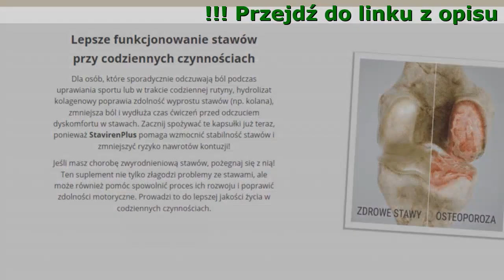StavirenPlus Co To Jest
StavirenPlus - rozwiązanie Twoich problemów ze stawami!

- Szybkie - odzyskaj sprawność w niecałe 4 tygodnie
- Wygodne i bezproblemowe użytkowanie - dokładnie dobrany skład zapewnia szybkie i długotrwałe efekty
- Bezpieczne i naturalne - Żadnych inwazyjnych i bolesnych metod

Problemy ze stawami? Możesz mieć za mało kolagenu w chrząstkach
Kolagen jest jednym z najobficiej występujących białek w naszym organizmie. Daje on siłę naszym mięśniom, więzadłom i ścięgnom, pomaga słabym i łamliwym kościom, niweluje stany zapalne, takie jak zapalenie stawów czy więzadeł. Ale czy wiesz, że produkcja kolagenu naturalnie spada po dwudziestym roku życia...?

- Bóle pleców
Jeśli nie masz wystarczającej ilości kolagenu aby utrzymać niektóre części kręgosłupa w nienaruszonym stanie, może to powodować ból. To bardzo utrudnia chodzenie, bieganie, a nawet stanie. Aby uzyskać rezultaty, potrzebujesz suplementów kolagenowych.
- Bóle szyi
Podczas gdy większość sztywności karku wynika z niewielkich naciągnięć mięśni lub skręceń więzadeł, sztywność karku spowodowana brakiem kolagenu jest zupełnie innym procesem, który może potencjalnie powodować zagrażającą życiu infekcję.
- Bóle kolan
Kolagen spaja mięśnie i ścięgna, a nawet regeneruje chrząstkę. Może pomóc zwalczyć objawy choroby zwyrodnieniowej stawu kolanowego.
- Bóle mięśni
Ogromnym składnikiem tkanki mięśniowej jest kolagen. Tak więc suplementy mogą pomóc, jeśli chcesz zwiększyć masę mięśniową, a także złagodzić ból dłoni.

Napraw stawy dzięki uzdrawiającej mocy potężnych składników!

- Hydrolizat kolagenu
Wspomaga proces regeneracji oraz nawodnienia skóry, sprzyja odbudowie tkanki łącznej, pozwala szybciej goić się ranom, tworzy blizny oraz przyczynia się do procesu zrastania kości.
- Ekstrakt z kurkumy
Ma działanie terapeutyczne w zmianach zwyrodnieniowych stawów dzięki właściwościom antyoksydacyjnym i antykatabolicznym, zmniejsza syntezę mediatorów stanu zapalnego.
- Cynk
Wspomaga niwelowanie reumatyzmu, może zmniejszać wytwarzanie cytokin zapalnych i hamować stan zapalny.
- Kwas hialuronowy
Może pomóc nawilżyć i amortyzować stawy, wspomaga wytrzymałość i elastyczność, polepsza konsystencję mazi stawowej zapobiegając degradacji stawów. Regularne stosowanie może sprawić, że stawy zaczną działać prawidłowo, bez uczucia dyskomfortu.

Poznaj najważniejsze korzyści!
Niesamowite, ile dodatkowych korzyści można uzyskać dzięki pielęgnacji stawów ze StavirenPlus! Nic dziwnego, jego skład to m.in. białka takie, jak te dostępne w organizmie człowieka. Jest dobry nie tylko dla zdrowego wyglądu, ale także dla zdrowia emocjonalnego, trawiennego i mięśniowo-szkieletowego. Co więcej, dobry sen zniweluje zmęczenie i zapewni mięśniom odpoczynek na jaki zasługują!

- Bądź zwinny i elastyczny
Dla sportowców i miłośników fitnessu optymalne odżywianie połączone ze StavirenPlus jest kluczem do osiągnięcia idealnej sylwetki, regeneracji po treningach, zwiększenia wydajności, zachowania mobilności i braku kontuzji.
- Optymalne zdrowie dla Twoich kości i stawów
StavirenPlus wykazał skuteczność w poprawie funkcji i elastyczności stawów, zmniejsza dyskomfort, pomaga wzbogacić i chronić gęstość kości.
- Zapewnia sprężystość stawów
StavirenPlus pomaga w budowaniu tkanek w całym ciele oraz nadaje strukturę tkankom łącznym.
- Produkt bezglutenowy
Potrzebujesz najwyższej jakości białka i składników odżywczych, aby zasilić swój organizm. StavirenPlus nie zawiera glutenu, abyś utrzymał zdrowie układu pokarmowego w dobrym stanie!

Co mówią nasi klienci?

“Używam StavirenPlus od2 tygodni. Jestem bardzo zadowolona z efektów. Wcześniej nie mogłam nawet wyjść na zewnątrz z powodu mojego stanu. Teraz biorę kapsułkę i jestem sprawna przez 24 godziny! StavirenPlus działa bardzo szybko. Kiedyś nadwyrężyłam lędźwia i dzięki StavirenPlus ból zniknął w kilka minut!”
Maria Bielska, 62, Konstancin

“Kupiłem StavirenPlus w Nowym Sączu, kiedy byłem tam w podróży służbowej. To bardzo dobry środek. Bez względu na to, co piszą, polskie leki są BARDZO skuteczne. Prawie nie pamiętam, żebym kiedykolwiek miał artrozę. StavirenPlus mam ze sobą zawsze, gdy jestem w podróży.”
Tomasz Rola, 48, Gdańsk